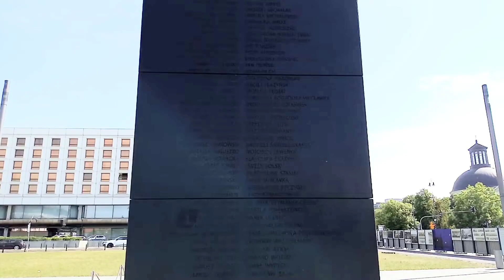Pomnik Ofiar Tragedii Smoleńskiej w Warszawie.